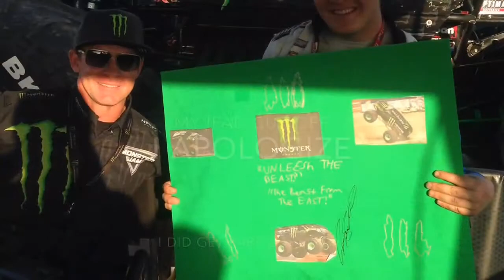Monster Jam FS1 tour: Anaheim freestyle part 3 2/13/16